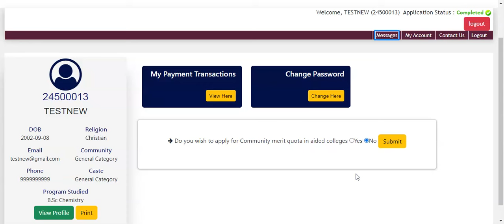MGU - B Ed CAP - Community Merit Quota - Steps for online registration